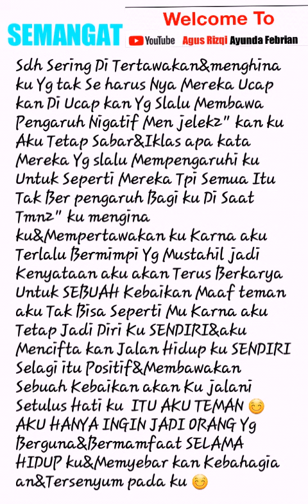STORY PERDANA DI YOUTUBE SEMANGAT Teman2" 💪💪💪